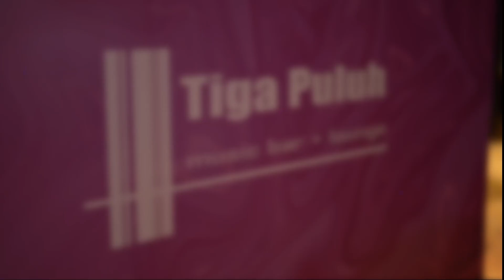Tiga Puluh Music Bar & Lounge, Hidden Gem-nya Le Meridien Hotel Jakarta!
Highly recommended banget buat nongkrong buat cobain makanan dan minuman yang kita review. Tinggal bilang aja "Kita mau cobain makanan dan minuman yang ada di InEnOut", langsung beres!